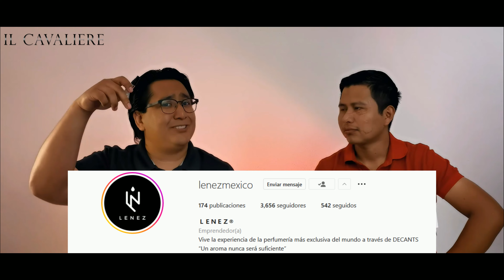😱 ¿Fragancia odiada por las mujeres?| Perfums de Marly Greenley | Transmite…? 🤯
Desde el primer día que pudimos oler este perfume quedamos encantados y muy emocionados por reseñarlo, así que hoy queremos comentar nuestras experiencias al usarlo con ustedes.

"En IL CAVALIERE buscamos a través de este podcast compartir experiencias, opiniones y consejos prácticos de vestimenta masculina que te servirán en el día a día o hasta en una ocasión especial sintiéndote seguro que darás una imagen ideal. Sabemos que para un caballero ni la edad ni el entorno son un obstáculo para lucir increíble.
✒️ “El arma de un caballero es su elegancia…”

¿Buscas algo especial?  😎